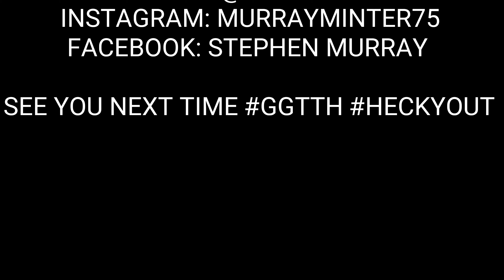THIS IS BECOMING FARCICAL